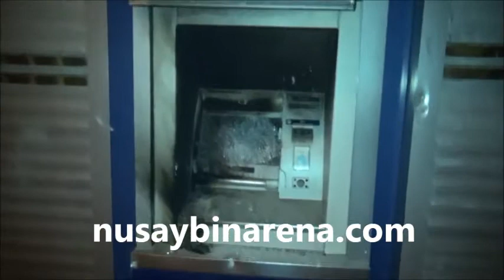Nusaybin’de Göstericiler Bankayı Tamamen Yaktı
Nusaybin ilçesinde göstericiler,  İş Bankası şubesini ateşe verilerek tamamen yandı.